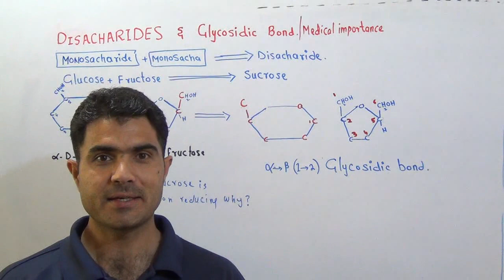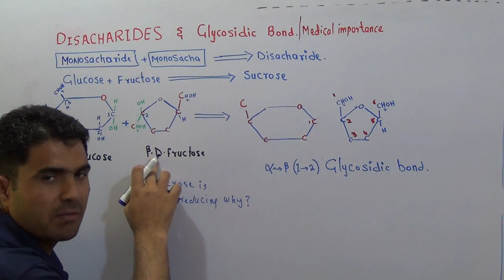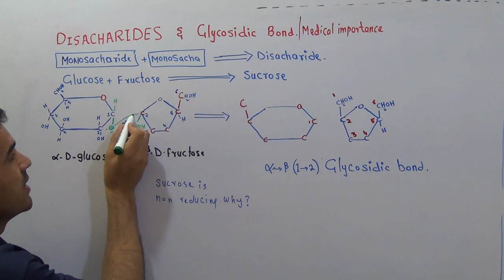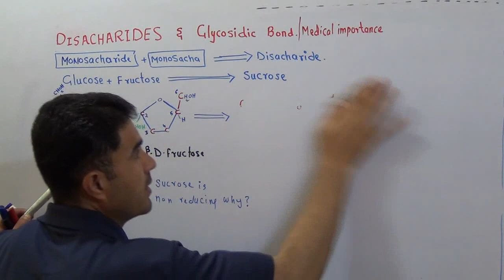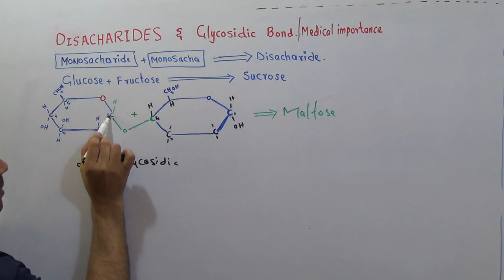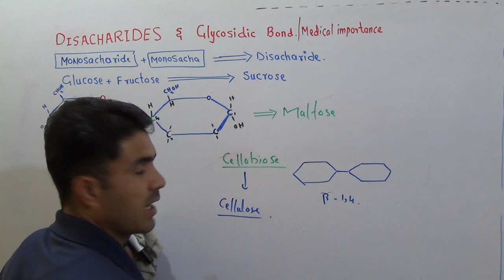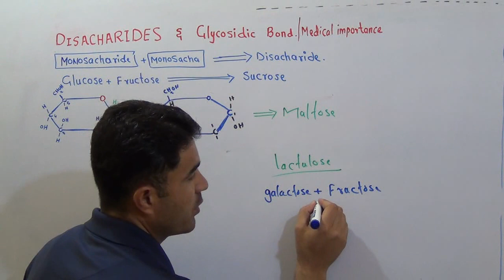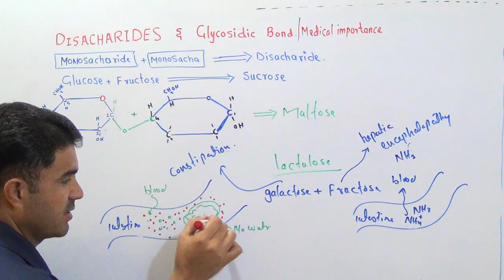Disacharides Structure (Lecture#3)|| Glycosidic bond|| Non reducing sugar Sucrose in English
in this lecture you will learn three disacharides with their chemical structure focusing more on the structure and bond formation in sucrose also, you will know the reason why sucrose is non reducing, and how a glycosidic bond is formed

Related videos or playlists along with their links